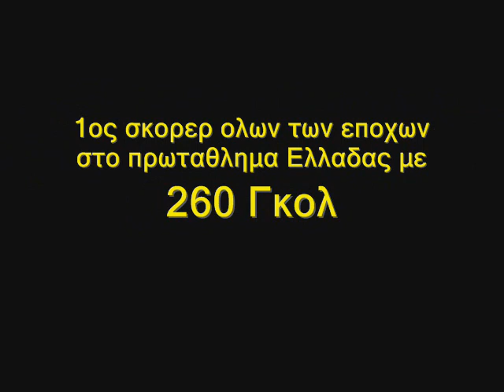ΑΕΚ Θωμας Μαυρος - Αφιέρωμα